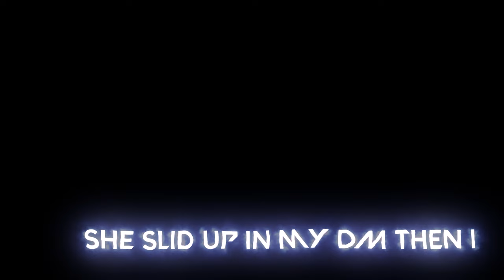CLOUT | A Valorant Montage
Jack Prince - CLOUT Valorant Montage

Rajafps, fpsraja, lalala, raze, valorant raze, xxx, Y2k, bbno$, xxxtentacion, rajagaming, rajayt,